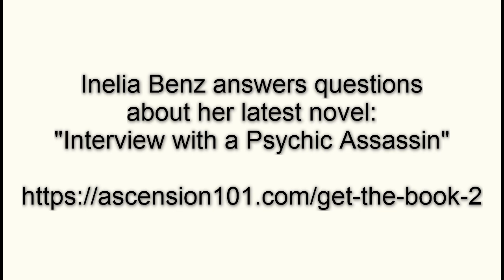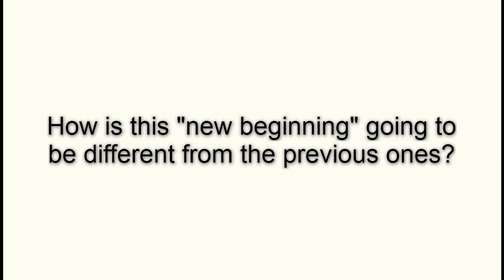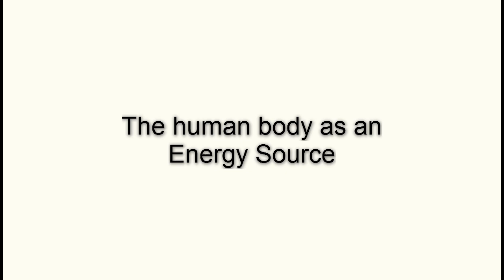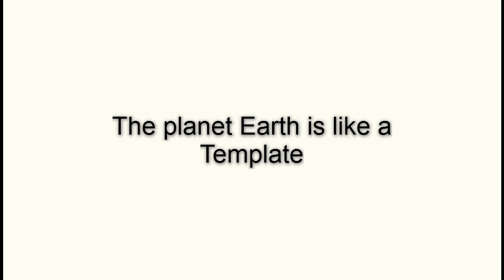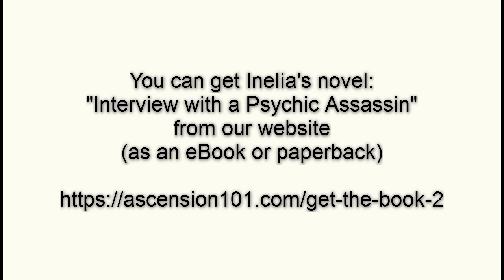Interview with a Psychic Assassin Q&A LIVE with Inelia Benz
This clip contains segments from a live call where Inelia Benz answers questions about her latest novel: "Interview with a Psychic Assassin".